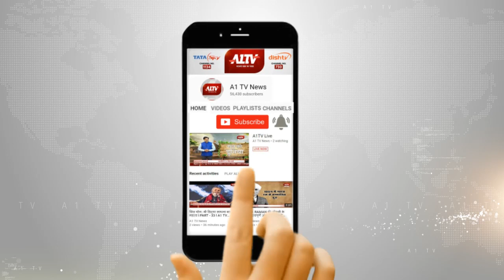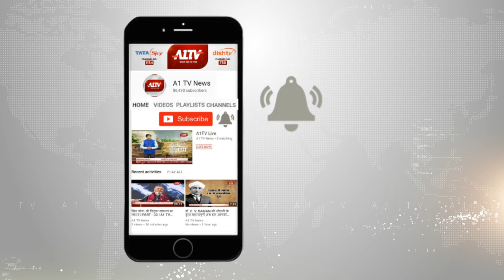जयपुर : फूलचंद हत्याकांड का हुआ खुलासा , बेटा ही निकला पिता का हत्यारा | A1TV News